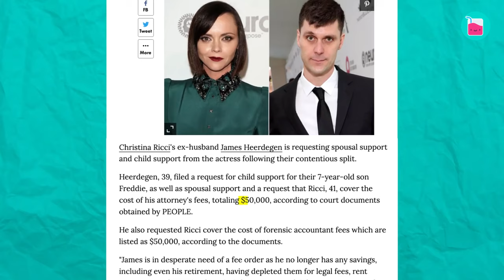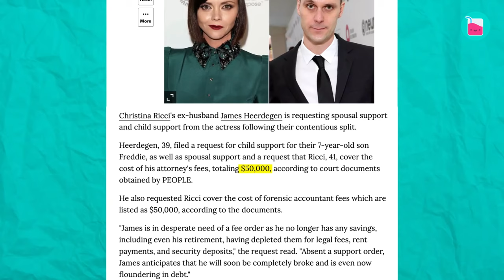How Christina Ricci was married to a monster | Rumour Juice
Christina Ricci had no idea when she was walking down the aisle that she was about to marry a monster. A man who would threaten to cut her into tiny little pieces and abuse her even while she was pregnant. Lockdown made her prisoner to a Maniac. She feared for her life. She feared for her son’s life. She had no choice, but to tell the world exactly what James Heerdegen did to her.

🥤 Chapters 🥤
00:00
Christina filed for divorce from James
"He could kill me"
She was a prisoner to a Maniac
James claims that he also suffered
Ricci has moved on to a new husband, Mark Hampton